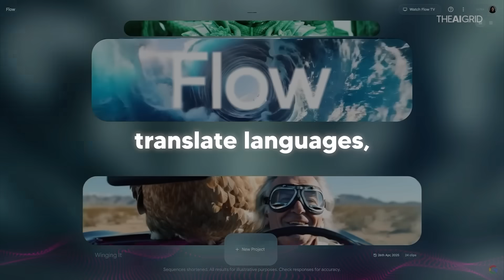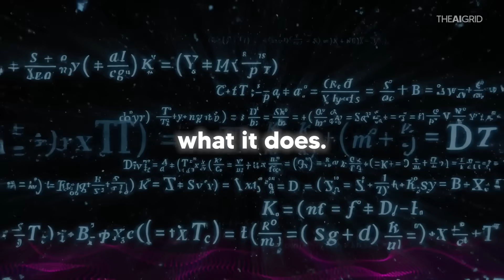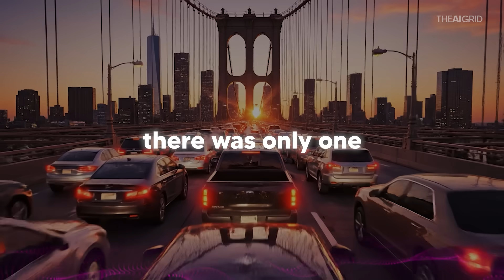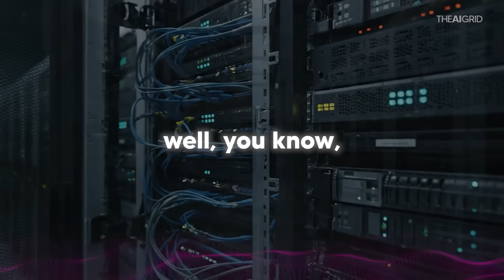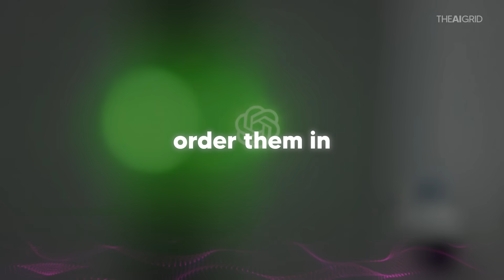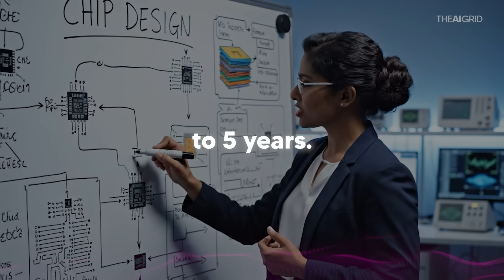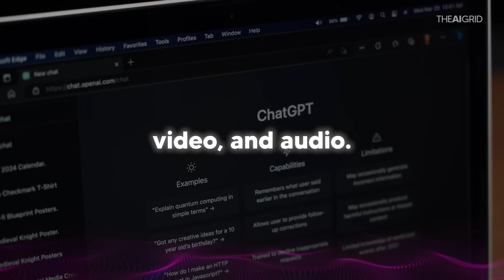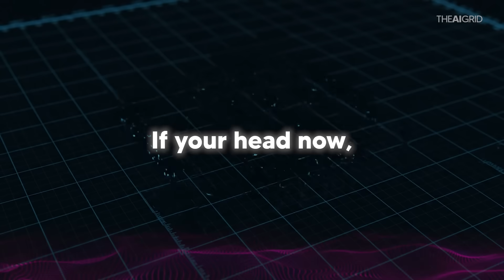This Chip Could Give OpenAI an Unfair Advantage.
Music Used